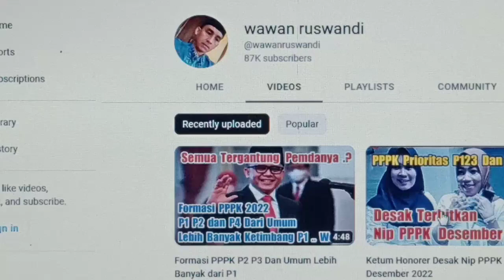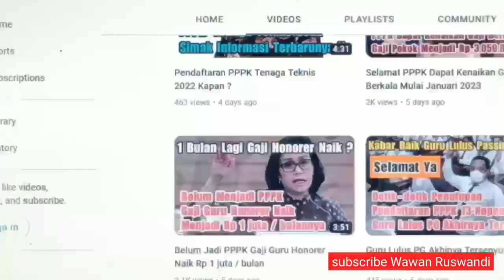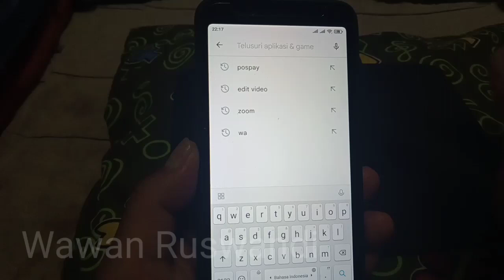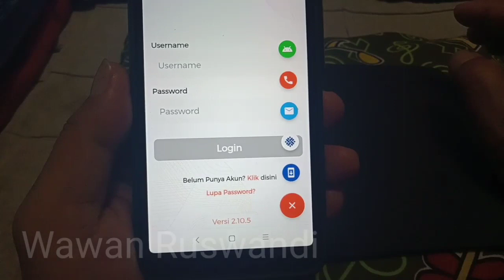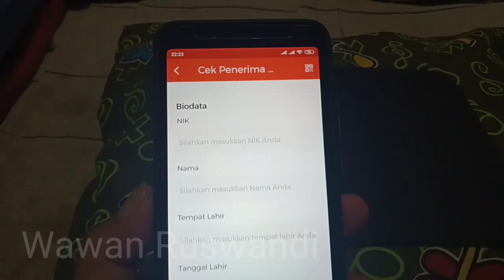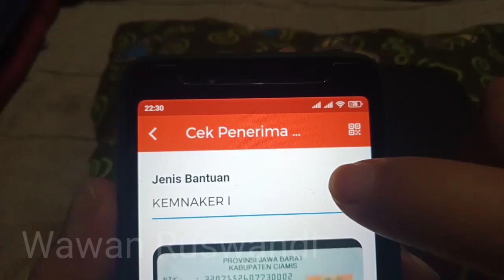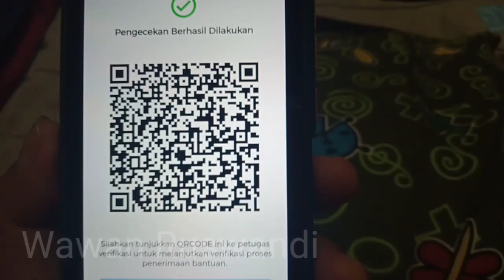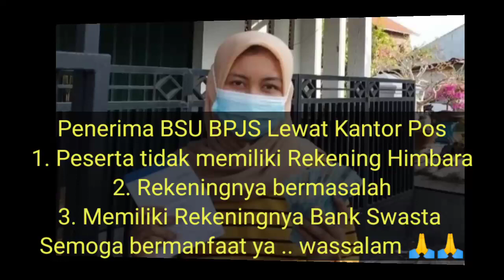Cara Cek Penerima BSU 600 rb Di Aplikasi Pos Pay Di Hp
tutorial cara cek penerima BSU BPJS Kantor Pos lewat aplikasi Pos Pay di HP Android.